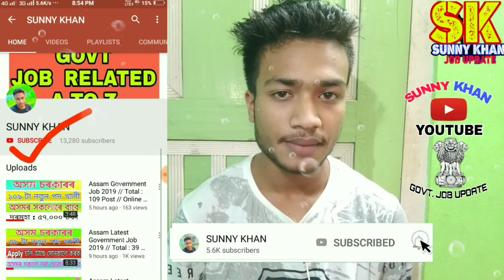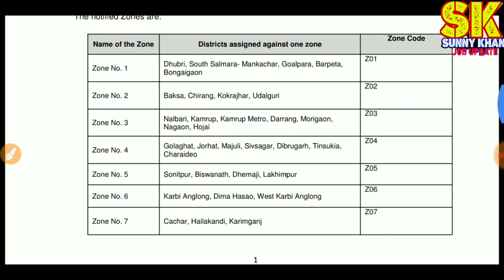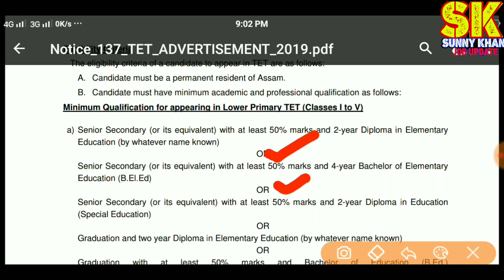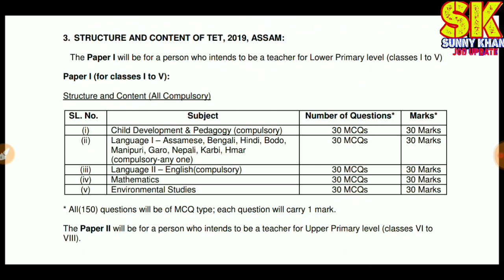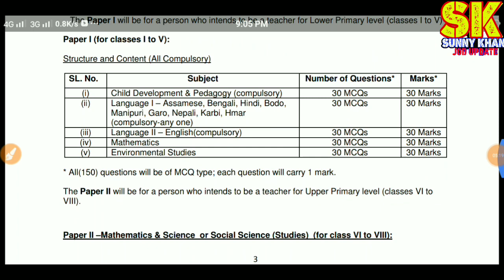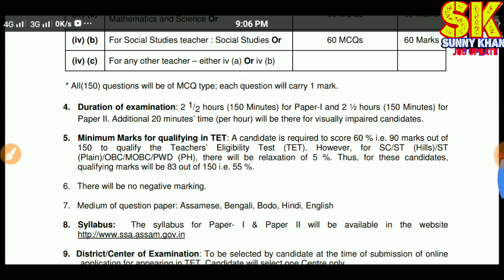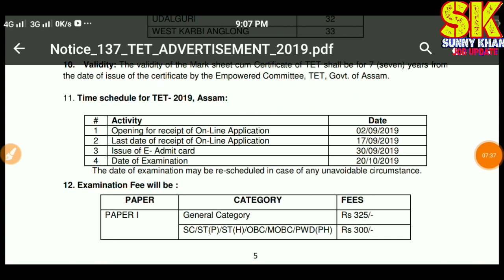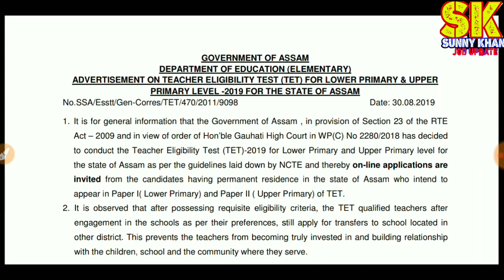Assam TET Online Apply LP & UP Lavel // 2 September Online Apply Start Exam Center,